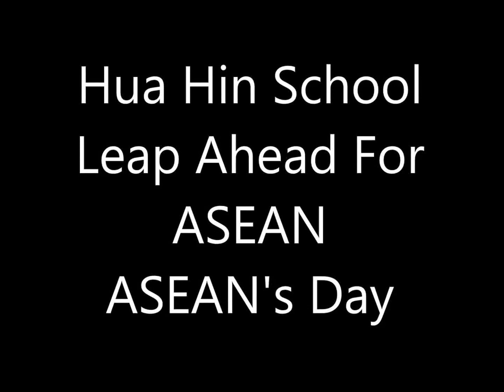The Development Of English Skills Towards The ASEAN Community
Filmed at Hua Hin School on 14 Aug 14.

Traditional dance, dressed in traditional costume from ASEAN nations.